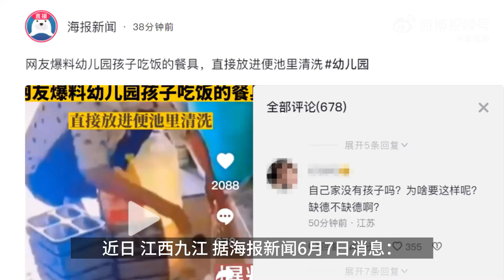女子将幼儿园餐盘放进便池清洗，现场画面太炸裂，网友纷纷猜原因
近日，江西九江，据海报新闻6月7日消息：有网友爆料某幼儿园中一位女子将孩子吃饭的餐具直接放进便池中清洗。视频画面可见，女子一手拿水管，一手将餐盘从便池中拿到地面上。网友表示不理解：为啥要这样做，自己家里没孩子吗？这样缺德不缺德啊？还有网友表示“这是不想在幼儿园里干了”。